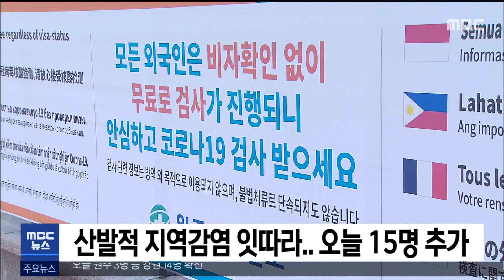2021. 6. 9 5NEWS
- 산발적 지역감염 잇따라.. 오늘 15명 추가
- 원주)유흥업소 관련 119명 방역수칙 위반 적발
- 낮 기온 30도 웃돌며 더워..영월·평창 소나기
- 택배노조 오늘부터 파업, "분류 인력 충원"
- 횡성)읍 궁천리, 선사시대 유적 발굴.. 민간 공개
- 원주)국립전문과학관 예산 중투 '재검토'
- 평창군-농어촌공사 스마트축산단지조성 업무협약
- ASF 발생지 영월, 오늘부터 이동제한 해제